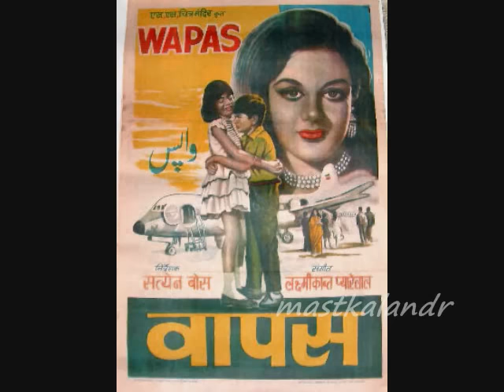ek tera sath hamko do jahan se pyara hai..Wapas_Ajay & Alka_Rafi_ Lata_Majrooh_Laxmi-Pyare_a tribute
Song : ek tera sath hamko do jahan se pyara hai..
Film : Wapas ,1969 ,
Singer : Mohammed Rafi,Lata Mangeshkar,
Lyricist : Majrooh Sultanpuri,
Music Director : Laxmikant  Pyarelal ,
Director : Satyen Bose,
Cast : Ajay, Alka, Master Satyajit (Puri), Shekhar Purohit, Satyajit Puri, Parveen Paul, Azra, Leela Mishra, Jankidas,
Producer : Jason Mandl,
Production Co. : S. S. Chitra Mandir,

Lyrics :-
ek teraa saath
ek teraa saath hamko do jahaan se pyaaraa hai
ek teraa saath
ek teraa saath

ham akele hain shahnaayiyaan chup hain
to kangnaa boltaa hai
tu jo chalti hai chhote se aangan mein
chaman saa doltaa hai
aaj ghar hamne
aaj ghar hamne milan ke rang se sanwaaraa hai
tu hai to har sahaaraa hai
naa mile sansaar teraa pyaar to hamaaraa hai
naa mile sansaar

dekh aanchal mein kayi chaandni rut ke
nazaare bhar gaye hain
nain se tere is maang mein jaise
sitaare bhar gaye hain
pyaar ne is raat
pyaar ne is raat ko aakaash se utaaraa hai
ek teraa saath

tere pyaar ki daulat mili hamko
to jeenaa raas aayaa
tu nahin aayi
ye aasmaan chal kar zameen ke paas aaya
hamko ulfat ne
hamko ulfat ne teri aawaz se pukaaraa hai
ek tera saath
ek tera saath hamko do jahaan se pyaara hai
na mile sansaar
na mile sansaar tera pyaar to hamaara hai
ek tera saath..